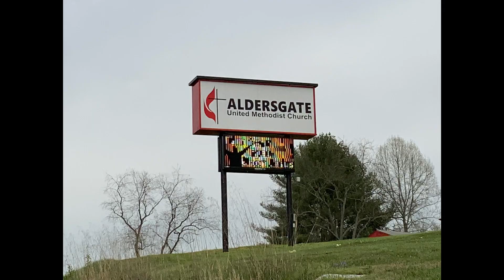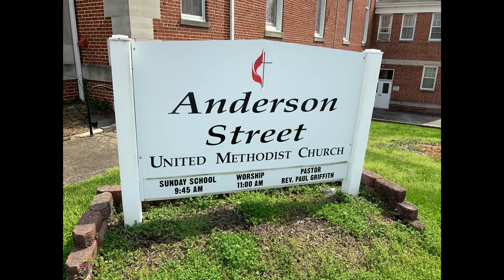Online Worship Service for Sunday March 29, 2020